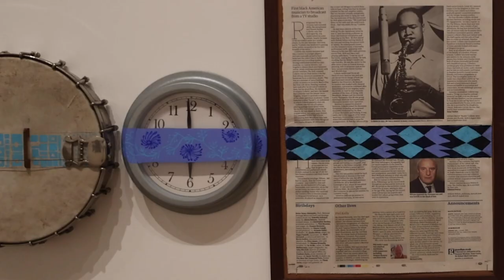Be Inspired - The Lubaina Himid TATE Modern Exhibition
Hi, Welcome to iVisit London. The Website for Families, Experience Seekers and Tourists to find what to do during their stay in London.